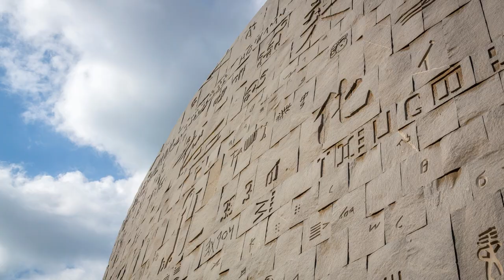Best Solo Travel Destinations in North Africa at 2024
Let's dive into the enchanting world of solo travel in North Africa. From the ancient wonders of Egypt to the vibrant streets of Algiers, we've got the top solo travel destinations covered. Let's embark on a journey to discover the best places to explore alone in North Africa!

Here are some of the best solo travel destinations in North Africa:
1 - Tunis, Tunisia.
2 - Djerba, Tunisia.
3 - Algiers, Algeria.
4 - Tripoli, Libya.
5 - Cairo, Egypt.
6 - Alexandria, Egypt.
7 - Luxor, Egypt.
8 - Marrakech, Morocco.
9 - Rabat, Morocco.
10 - El Jadida, Morocco.